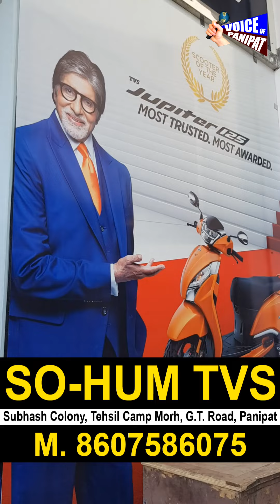खुशखबरी, पानीपत मे खुल गया TVS का Showroom, फाइनेंस के साथ-साथ मिलेगी Service की सुविधा